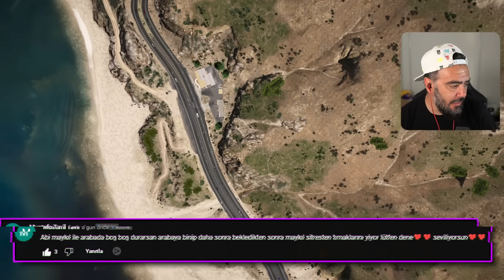BOŞ MEZARLIGA KAKA YAPARSAN SLENDERMAN ÇIKIYOR - GTA 5 MODS